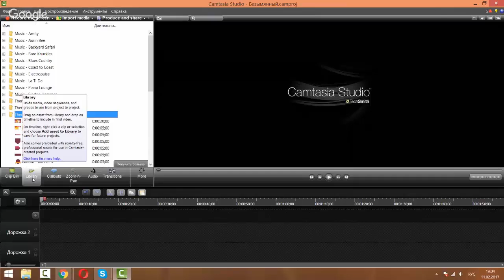Работа с видеоредактором Camtasia Studio 8. Первые шаги